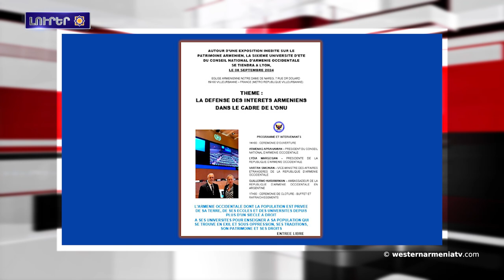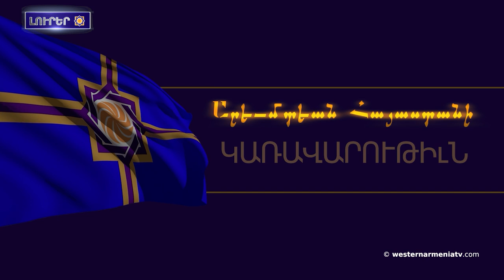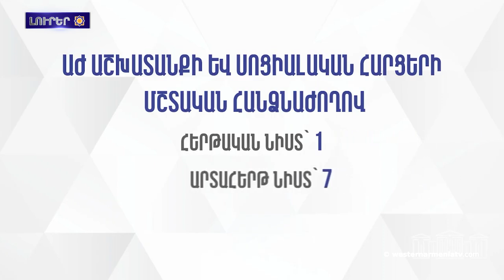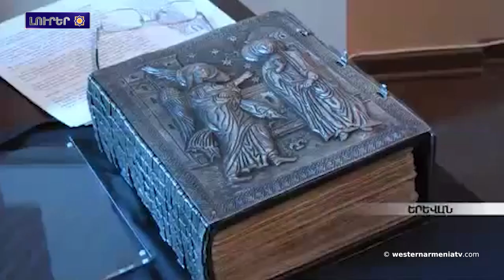Բաքուն ցինիզմին հերթական դրսեւորումն է ցուցաբերած՝ ներկայացնելով Երեւանի «օրհներգը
1. Ցուցահանդէս նուիրուած հայկական ժառանգութեանը, Արեւմտեան Հայաստանի Ազգային խորհուրդի վեցերորդ ամառային համալսարան

2. Բաքուն ցինիզմին հերթական դրսեւորումն է ցուցաբերած՝ ներկայացնելով Երեւանի «օրհներգը». «Գեղարդ» հիմնադրամին յայտարարութիւնը

3. ԱՀՀ կառավարութեան 26֊րդ նիստ

4. Արցախէն բռնի տեղահանուածներուն վերաբերող հարցերը խորհրդարանականներու ուշադրութեան կենդրոնը

5. Արեւմտեան Հայաստանի զաւակները. Արշիլ Գորկի

6. «Շառլ Ազնաւուր» եւ «Երուանդ Քոչար» արծաթե յուշադրամներ են յատուած

7. Ֆրանսահայ ընտանիքը Մատենադարանին  նուիրաբերած է հայերէն առաջին տպագիր Աստուածաշնչի օրինակը